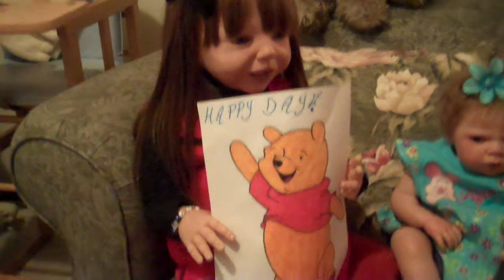Happy Birthday Judy